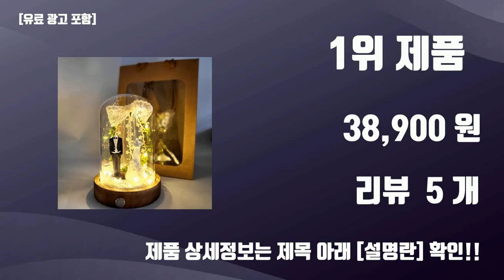친구결혼선물 TOP10 가성비템 강력추천!!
오늘 담아보는 핫템 친구결혼선물 TOP10 가성비템 강력추천!!

1위. 웨딩석고 블랙 신랑신부 유리돔 무드등 친구 결혼 축하 기념일 선물 [M] 쇼핑백포함, 블랙신랑신부 [38,900원]

2위. 아르띠콜로 진주 LED 꽃다발, 아이샤 핑크 11송이, 1세트 [21,930원]

3위. 아르띠콜로 프로포즈 LED 홀로그램 장미 무드등, 대성공프로포즈 [16,700원]

4위. 디지우드 아크릴 달 무드등, 수고했어 오늘도 (편지글씨체), 나무각인없음, 없음 [19,800원]

5위. (당일발송/휴일제외)고급꽃바구니 전국꽃배달 프로포즈 생일 기념일 출산 임신축하 꽃바구니배달 여자친구꽃선물, 타입1(사랑스런그대), 1개 [56,870원]

6위. 기념일선물 장미 프리저브드 유리돔 무드등 신랑신부, 홀로그램 [34,630원]

7위. [ 아르띠콜로 어바웃타임 로맨틱로즈 ] 20대 30대 결혼선물 아내 결혼기념일 선물 프로포즈 용품 세트 led 결혼 생일 꽃다발 선반 방 인테리어 소품 조화 꽃 선물 인테리어조화, 레드 [21,680원]

8위. 라알레그리아 LED 유리병 꽃다발 편지지 세트, 분홍장미, 1세트 [15,650원]

9위. 이벤트용 시들지않는 안개꽃다발, 핑크, 1개 [36,900원]

10위. 메리토 무드등 스위블 무선 충전식 감성 LED 캠핑 조명 인테리어 수면등 수유등 램프, 1) Pure White [31,900원]